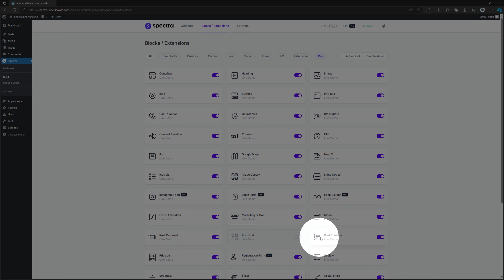How To Enable/Disable Post Timeline Spectra WordPress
Learn how to enable or disable the Post Timeline Spectra feature in WordPress with this easy-to-follow tutorial. Discover how to customize your WordPress website by managing the display of post timelines. Enhance your website's functionality with this step-by-step guide. Watch now for valuable insights on managing Post Timeline Spectra in WordPress. Stay updated with the latest WordPress tips and tricks for optimizing your website.

My Specs
Computer
64 GB Kingston FURY Beast RGB DDR5-5600